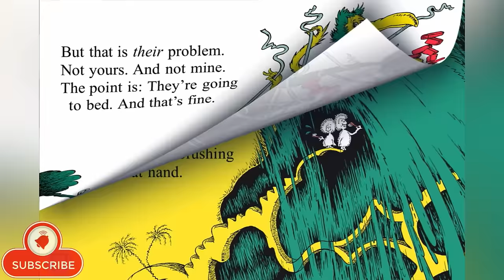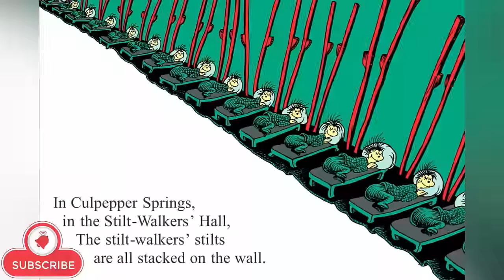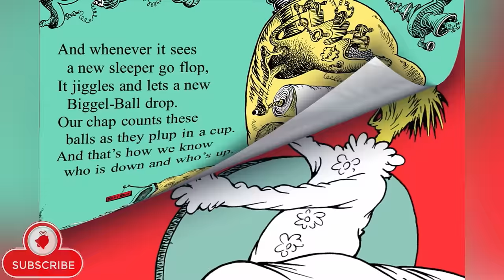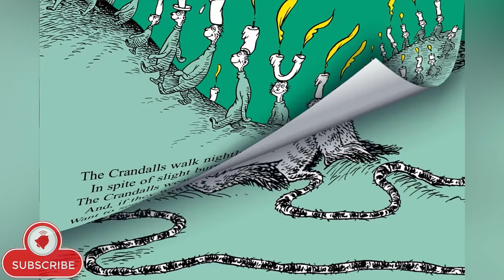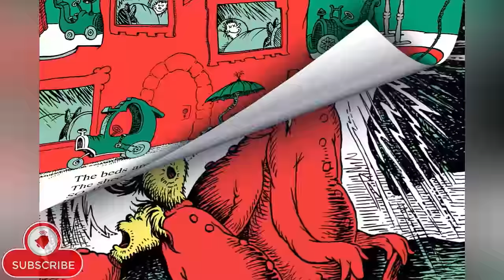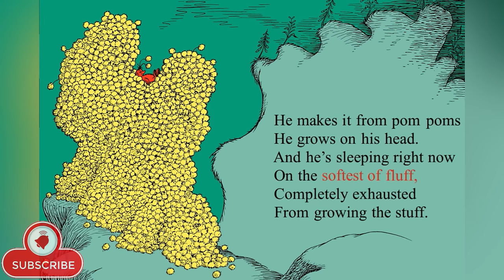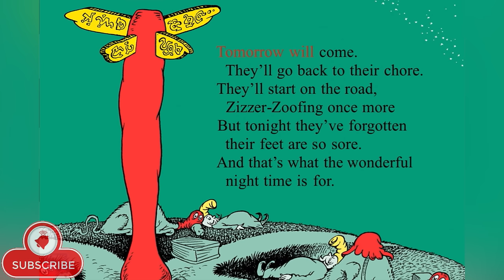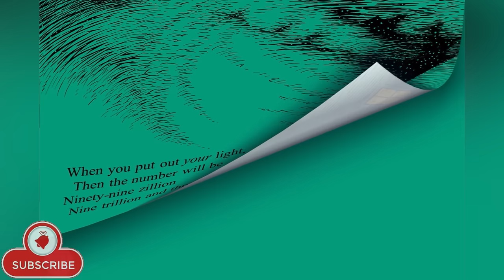Sleep Book by Dr. Seuss| Read Aloud Animated Living Book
Catch a case of the yawns with Dr. Seuss in this classic rhyming read aloud picture book. Bedtime has never been more fun!

Please support the authors and publishers of these amazing books by purchasing a copy for your home library. There's nothing like holding an actual book in your hand and turning its pages to fully experience the story. These are books your family will treasure and read over and over again and if you use links in the descriptions it helps me to make more videos and teach more kids like you!

-"Sleep Book” by Dr. Seuss Hardcove

Read aloud Animated Living Book performed by IzziOMG in Video encourages children to read along all on their own with easy to follow highlighted subtitles, using simple English words and illustrations. Perfect for practicing readers, and lucky parents too!

⭐interesting stories for kids by kids,